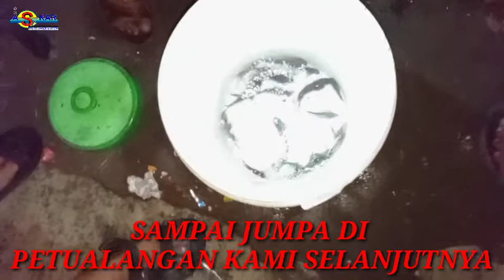Berburu Ikan Malam hari II Lokasi Parit Bekas Galian Pabrik,,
"SALAM JORRAN MELENGKUNG ...!!!"

Terima kasih kepada semua Sahabat Youtuber MANCING yang selama ini Setia untuk selalu mendukkung Channel "SSA ASKAR SI TUKANG MANCING" ini.
Selamat datang kembali pada Channel Mancing  ini...!

Dan pada kesempatan kali ini kami ingin membagikan moment "Berburu Ikan Malam hari II Lokasi Parit Bekas Galian Pabrik" pokoknya asik seru dan pengen mancing selalu rasanya Boss...,

PENASARAANNN... ?!?!?
Silahkan di tonton Video ini sampe habis Boss ku...!!!

Semoga terhibur   !!!

Jejak  :
FB.       - Ssa Askar Channel.
             - Ssa Askar.
IG.        - ssa askar(@ssaaskar7654321).
Tweet : ssa askar si tukang mancing

Silahkan pantengin Video ini hingga usai...!!!

Salam Kami :
"SSA ASKAR SI TUKANG MANCING"